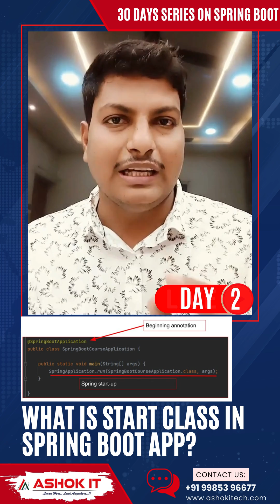Day - 2 : What is Spring Boot Start Class | Spring Boot in 30 Days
Welcome to Day 2 of our Spring Boot in 30 days series! In this episode, we explore the start class in a Spring Boot application. Learn what it does and how it sets the stage for your entire app.

💡 About Ashok IT  :

Ashok IT is the No.1 quality training institute in India for the candidates who want to build their future in Information Technology. We are into online training, class room training, corporate training and one to one training with more passion and dedication.

  🎈 Live Coding
  🎈 Real-time Environment
  🎈 Class Notes